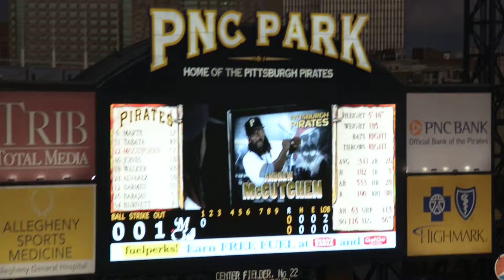PNC Park in Pittsburgh mit Sicht auf die Innenstadt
Spiel der Pirates am 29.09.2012